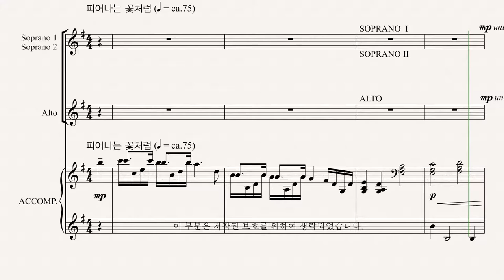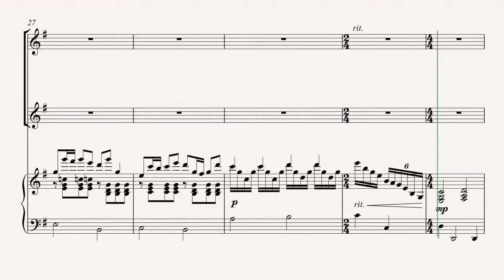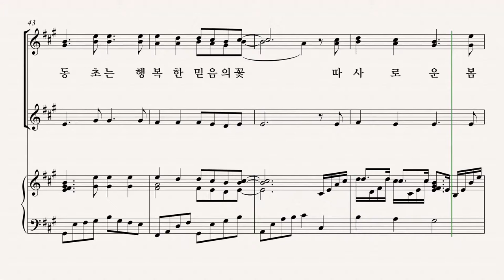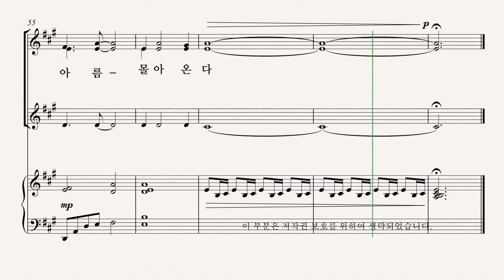[여성합창곡] 유빌라테 '음악으로 가득찬 밤' 백하슬기 20.이른 봄 인동초 - SII